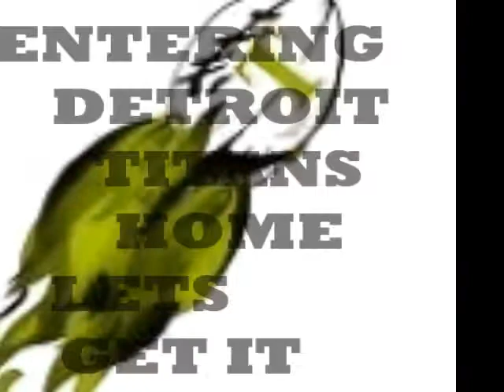detroit titans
detroit titans( popwarner)